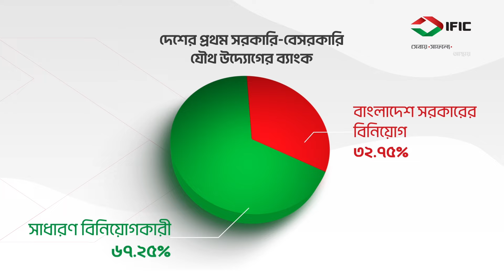মাতারবাড়ি অনিয়ম: চাঞ্চল্যকর ভিডিও ফাঁস! | Matarbari Power Plant | Crime News | Channel 24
»» Office Address:
Bangladesh.